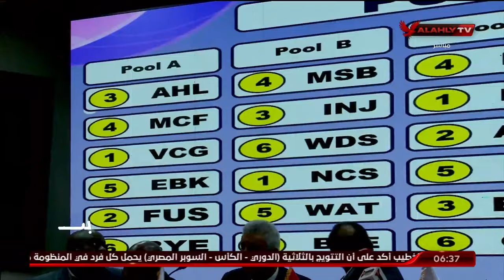فؤاد عبد السلام رئيس لجنة المسابقات بالاتحاد الافريقي " اول مرة سوف نمثل بكأس العالم للاندية "